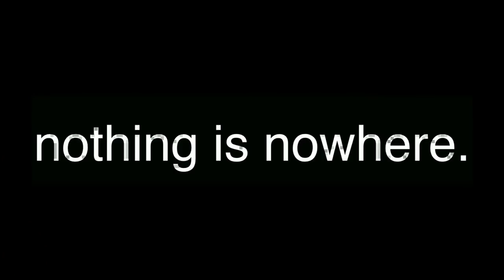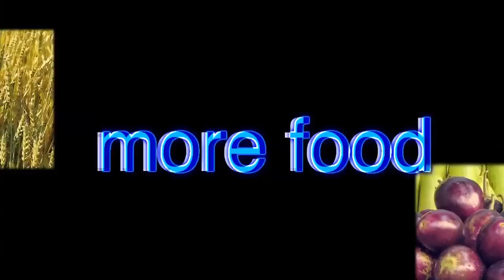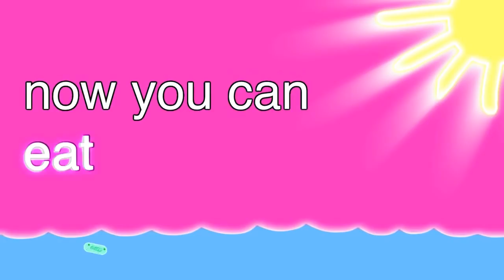YTP: The Shit-story of the Entire World, I Guess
Thanks for all the people who saw my last YTP on the History of Japan. This is basically a gift to you all. (that video is

If you haven't seen history of the entire world I guess, then go do that like right now.

Original: History of the Entire World, I Guess, by Bill Wurtz.